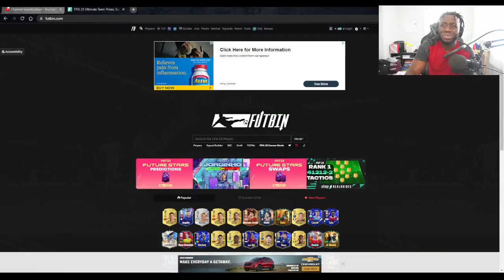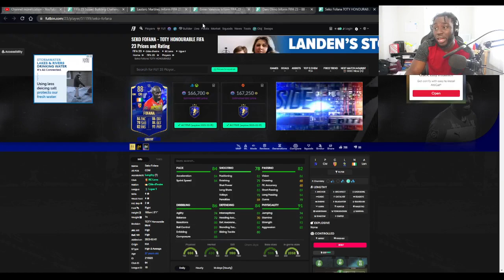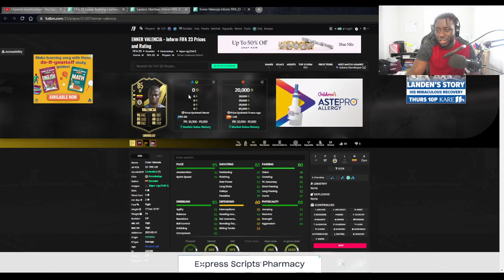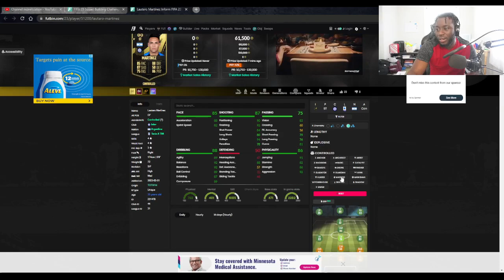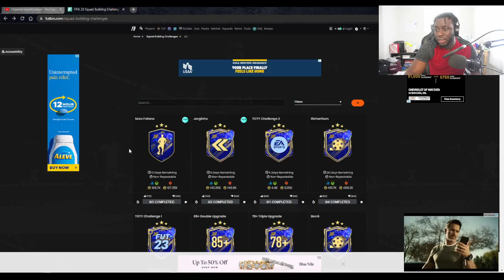FIFA 23 TOTY HONOURABLE MENTION SEKO FOFANA & NEW TOTW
Hello! I am drogbajr, I am a streamer on twitch that makes FIFA content. If you are a gamer that want to be part of a fun community, this is the YouTube channel for you. I stream over at twitch if you ever want to stop by and just say hi. I just don't stream FIFA Ultimate Team, but when I am not doing that I play other video game on stream. I mainly do here FUT Ultimate team content from FIFA pack opening to Fut Champs Rewards and any EA sports related news and content.